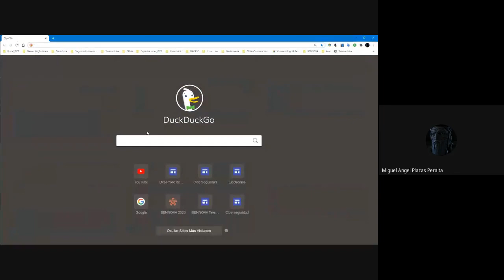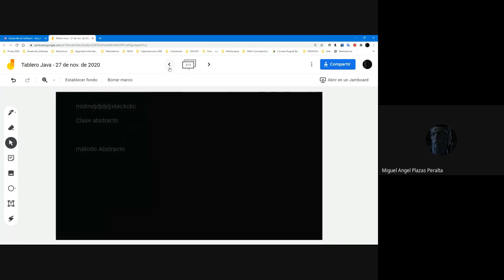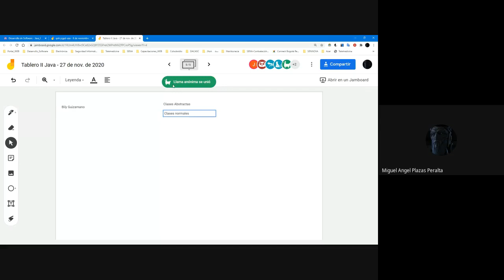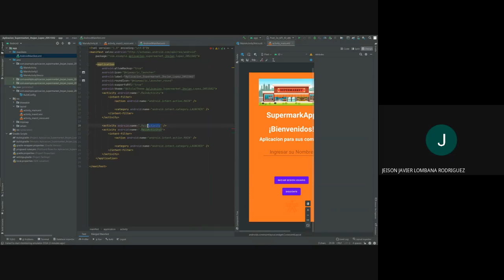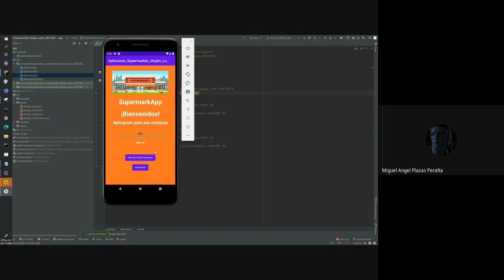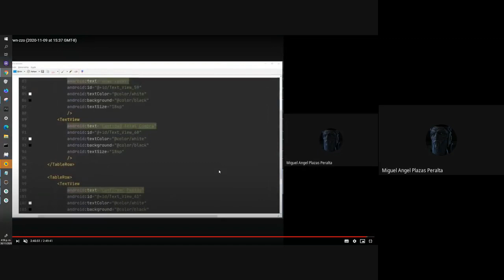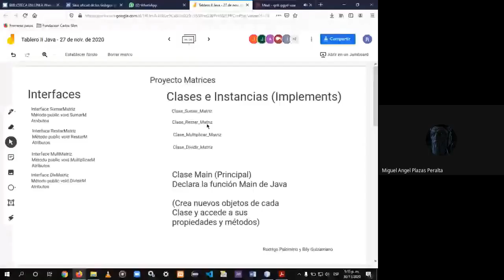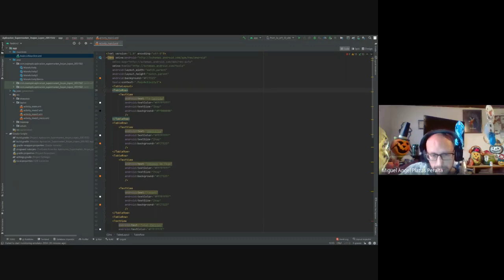Clases Abstractas Métodos Abstractos Proyecto Matrix II Vídeo III